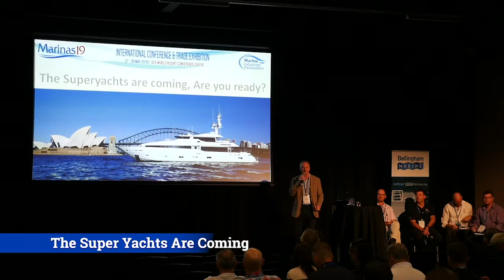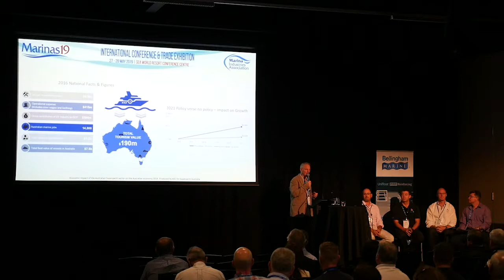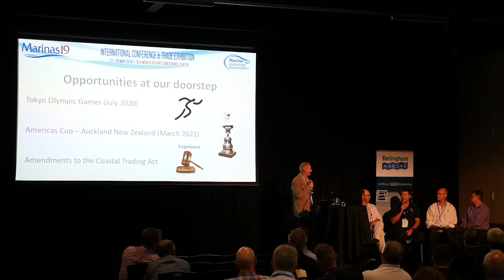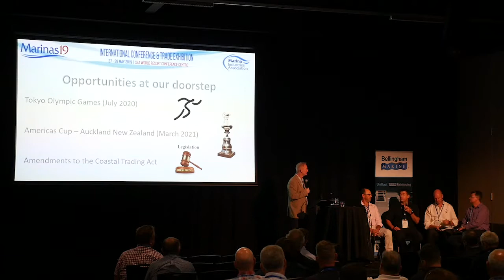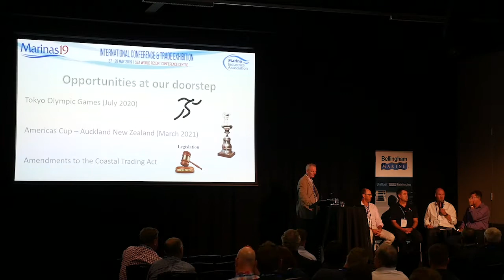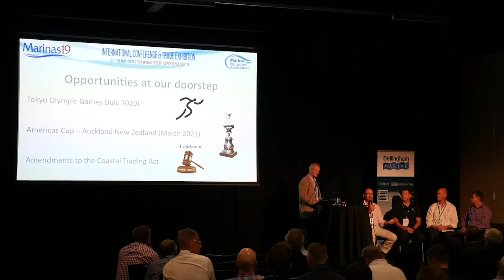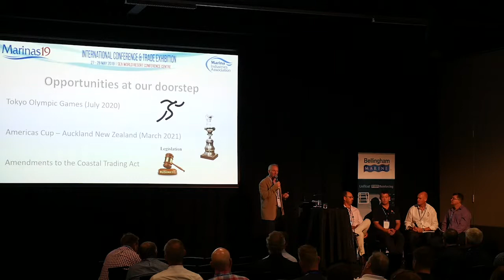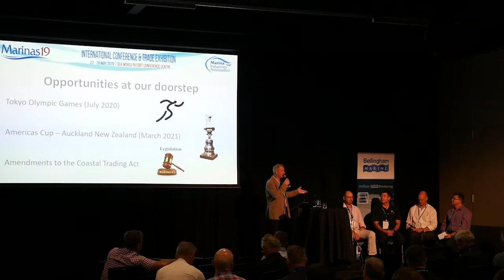The Super Yachts are Coming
Rob Cruz, Crystalbrook
Mr David Good, AIMEX
Mr Clemens Overdijk, Sydney Superyacht Marina
Mr Mark James, Oceania Marine